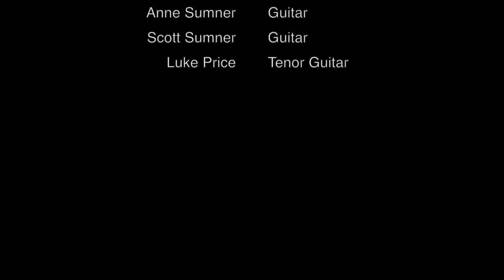"Cattle in the Cane" - Daniel Carwile - Camp Sumner Sessions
Sometimes you want a little cattle in your cane.

HIGHLY recommended CD's of Daniel and Amy Carwile available from or for more information on Daniel and Amy Carwile's fiddle instruction